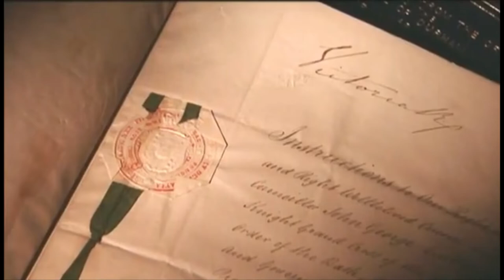Canada Rebellion of 1837 Pt 5 Documentary (Norland Coboconk Minden Ontario)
A part of our history as Canadians